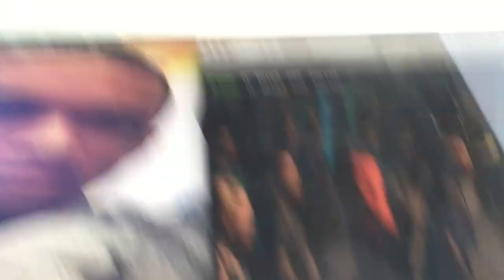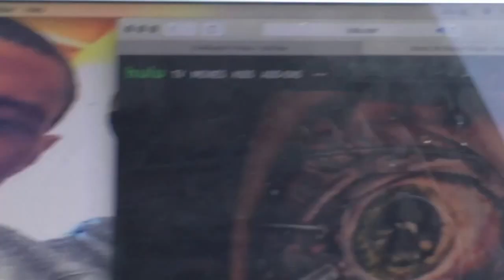Episode 16: Go Best Friend, Thats My Best Friend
OMG ! Guess who it is. Its my MF Best friend.

I don't not have the rights to any music used in this video.